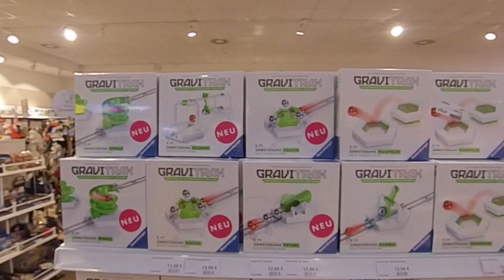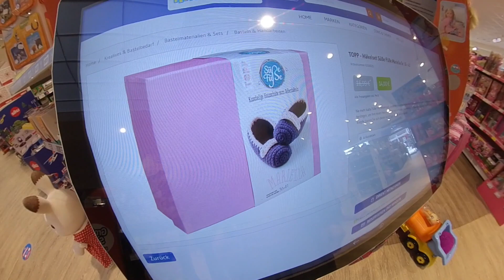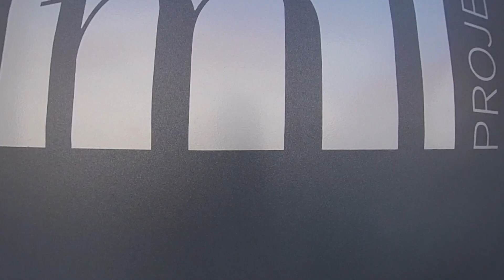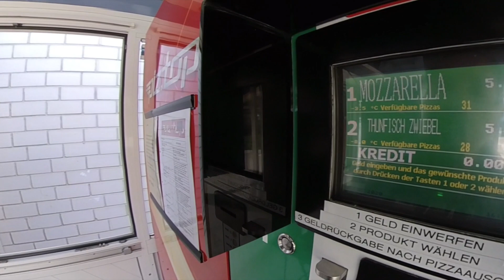360 Grad Tour durch Neumarkt | Vedes | Mr Pixel | Pizzstop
Mal wieder unterwegs mit Önder auf einer 360 Grad Tour. Unterwegs in Neumarkt haben wir von Vedes, Mr. Pixel und PizTop 360 Grad Fotos eingefangen, die ihr auf Google Maps genauer betrachten könnt

Mr. Pixel